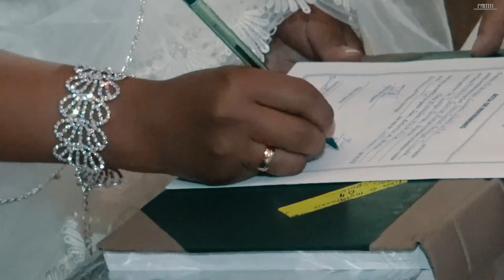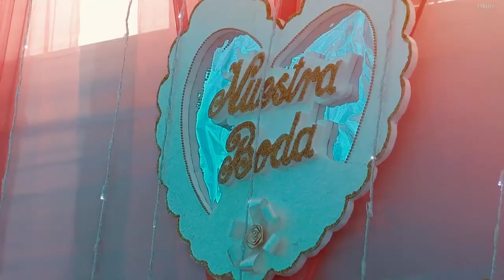♥ Juan Carlos y Magdalena ♥ Boda en Puno (Resumen)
Boda en Puno
♥ Juan Carlos y Magdalena ♥
Puno, 15 de setiembre del 2018

Paititi Studio ®
Director: Charly Apaza Condori ©
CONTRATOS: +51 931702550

• BODAS •